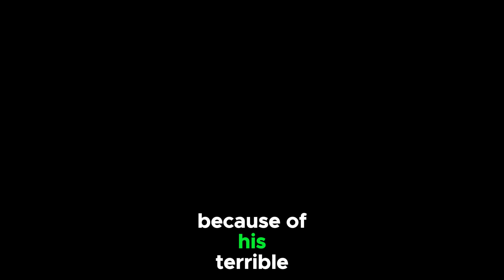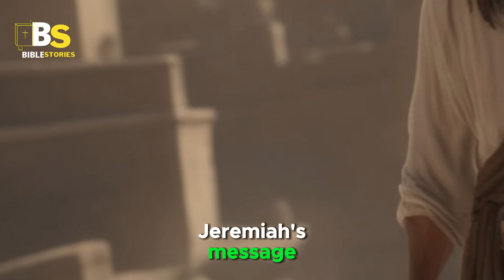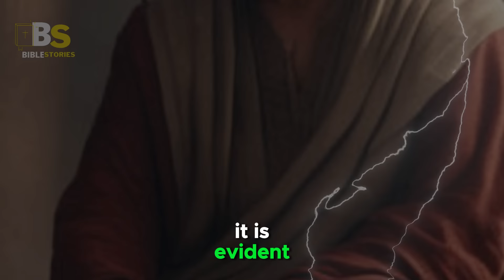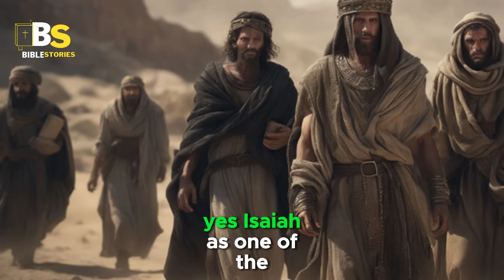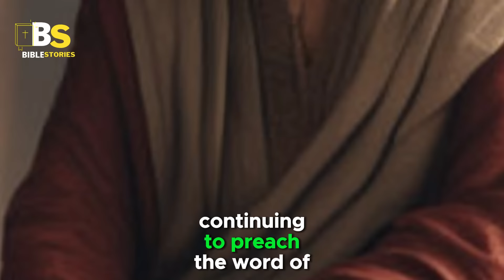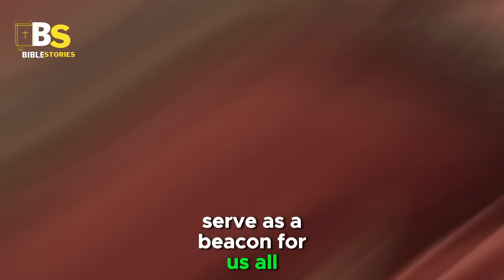THE STORY OF THE PROPHET JEREMIAH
In Jeremiah, in Hebrew, 'Ir-me-yahoo' or 'E-anemias' in Latin. The Hebrew name Jeremiah may mean 'The Lord exalts' or 'The Lord establishes.' It may refer to the fact that Jeremiah was one of the few individuals mentioned in the Bible as being set apart by God before his birth for a special mission and purposes. He was born in the city of Anatot, about 5 km northeast of Jerusalem. His father, Eu quis, was one of the priests in Anatot, in the land of Benjamin, and was part of the Southern Kingdom of Judah. Welcome to our Bible Stories Channel, where we delve into the rich tapestry of biblical narratives to uncover the timeless lessons and profound wisdom embedded in each story. In today's exploration, we journey into the life of the remarkable prophet Jeremiah. His story is not just a historical account but a source of inspiration, guidance, and reflection for our lives today. Join us as we unfold the layers of Jeremiah's life, his prophecies, and the enduring messages that resonate across generations."
Despite being called by God to serve as a prophet, Jeremiah never ceased to be a priest and intercede, literally weeping, for the people. Because of this, he is considered the 'weeping prophet.' So, in today's video, we will talk about the prophet's history. Good day, my name is Lucas Dário, and welcome to 'Testifying Jesus Christ' [Music]. Without further ado, let's go to the video.
Jeremiah's ministry began in the 13th year of King Josiah and continued during the last five kings of Judah, in a period of about 40 years. Josiah was one of the most righteous kings of Judah, who implemented various reforms. When he died, Jeremiah bitterly lamented him. After Josiah, four unjust kings ruled: Jehoahaz, Jehoiakim, Jehoiachin, and finally, Zedekiah, who were on the throne when the Babylonian forces destroyed Jerusalem and burned a temple.
The Book of Jeremiah is the longest of the prophetic books. To give you an idea, if you combine the twelve minor prophet books, it is only a third of Jeremiah. Jeremiah's life, Jeremiah lived in the last days of the Southern Kingdom of Judah. He consistently warned of an imminent disaster caused by the nation's neglect of true religion, its return to pagan practices, and its social injustice.
Because of his terrible predictions against Judah, Jeremiah was continually subjected to persecution, ridicule, and hostility from kings and rulers. He was thrown into a pit full of mud or sewage. Jeremiah was not the only prophet of his time, as Habakkuk and Zephaniah were among his contemporaries. He also overlapped with the time of Ezekiel, who was in captivity in Babylon.
It is impressive that the substance of the messages proclaimed by Jeremiah and Ezekiel was similar, despite one prophesying in Palestine and the other in Babylon. Historical background of Jeremiah, during Jeremiah's ministry, in 612 BC, Syria was defeated by Babylon, which became the dominant military power. Nebuchadnezzar's army partially destroyed Jerusalem in 604 BC and took creative people to Babylon.
In the first part of the three main removals, the second group of exiles was taken to Babylon in 597 BC. And the third and final removal occurred around 586 BC when Jerusalem was burned and destroyed. During these invasions, Jeremiah was duly protected and received freedom and provisions from the invading army captain. Later, Jeremiah was taken against his will, along with his secretary Baruch and the daughters of King Zedekiah. They escaped and returned to the land of Judah.
His final fate is not clearly recorded in the Bible. Jeremiah's message, Jeremiah was appointed as the prophet to the nations and to all the kingdoms of the world. He was specially sent to help Israel, although much of his message was directed at the people of Judah. He was also instructed to prophesy to the nation of Israel. This has special significance, as the ten northern tribes of Israel were punished and captured in 722 BC, about a hundred years before Jeremiah began his ministry.
Why is this fact significant? It is illogical to imagine that his prophecies refer to ancient Israel before the captivity of Israel in 722 BC. This would be like predicting the First or Second World War long after they had passed, for example, passages in Jeremiah clearly refer to the period before Christ's return at the end of this current era of human government. It is evident that there is a warning message for the modern descendants of the people of Israel through Jeremiah.